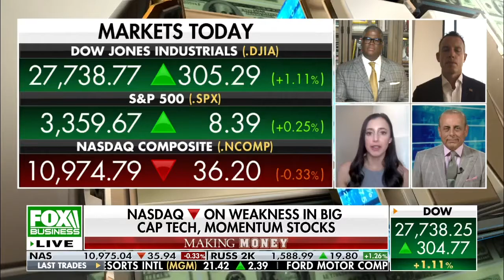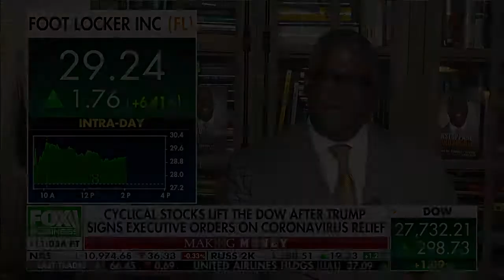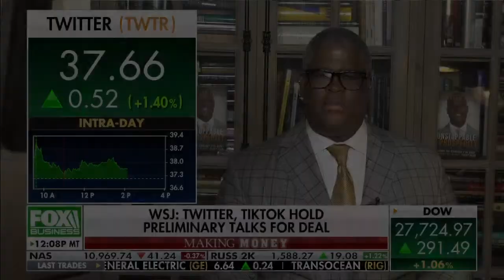Courtney Dominguez appears on Charles Payne